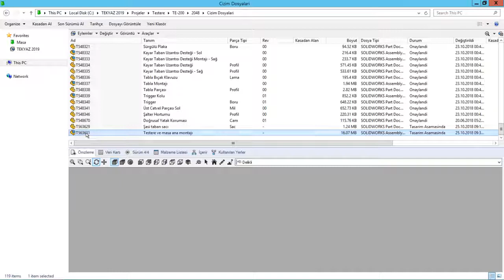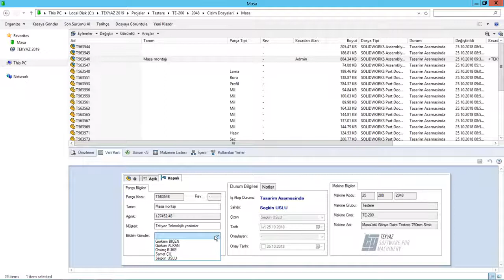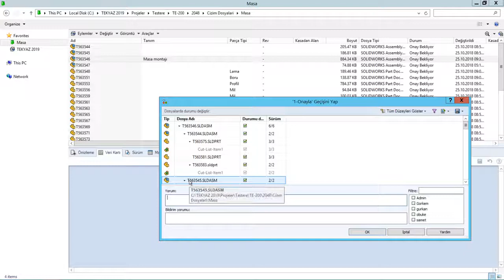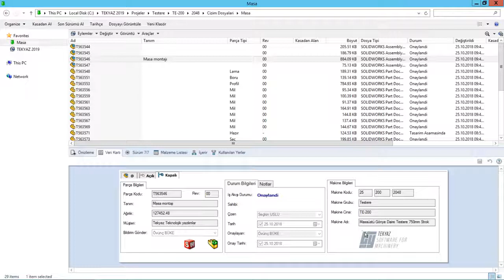SOLIDWORKS 2019 Yenilikleri PDM Gelistirmeleri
SATIŞ HATTI:
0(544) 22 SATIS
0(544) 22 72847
Genel ve Fiyat talepleriniz için:

adreslerine e-posta gönderebilirsiniz.

Talep konusu ile ilgili olarak size en kısa sürede geri dönüş yapılacaktır.